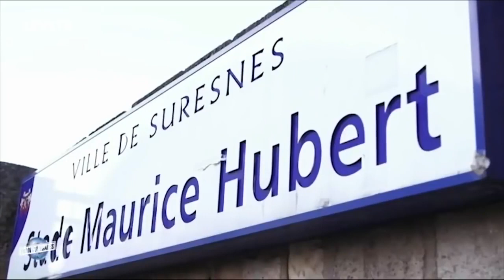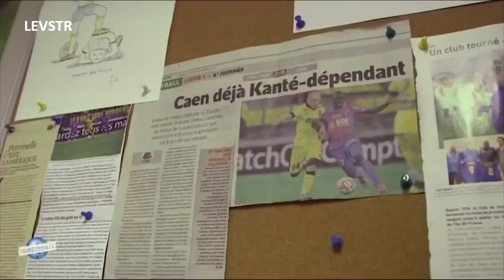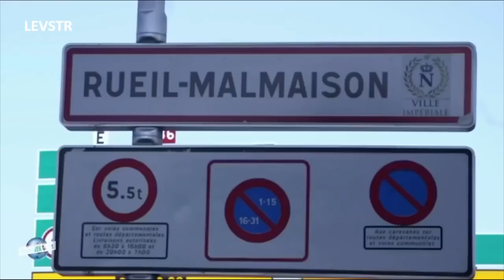N'Golo Kantè documentary | Where it all began | HD | (French)